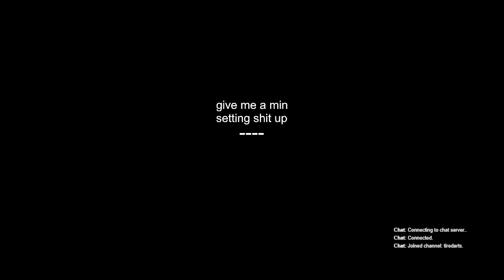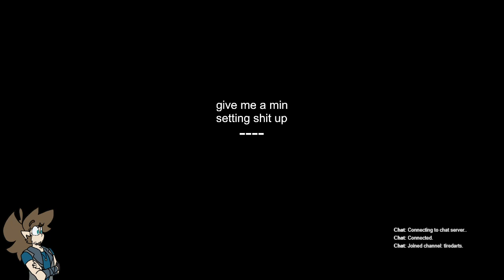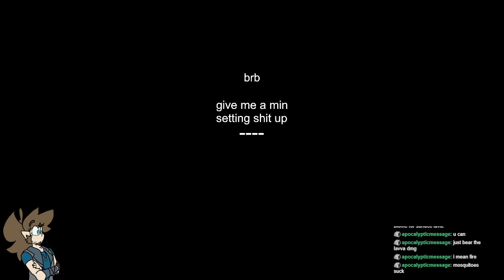Tired Plays Modded Minecraft- A Pack of Heresy V2EP2: Sorry for the delays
More Heresy V2... Twilight adventure continues

Pack download: unavailable because I'm too lazy to export it properly lmao